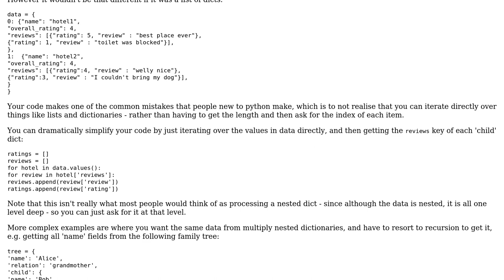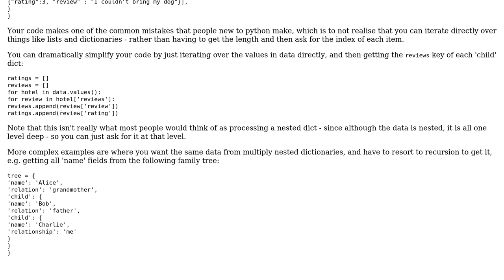Accessing a list of dictionaries in a list of dictionaries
With thanks & praise to God, and with thanks to the many people who have made this project possible! | Content (except music & images) licensed under CC BY-SA | Music | Images & others | With thanks to user Peilonrayz user match user Daniel Hansen and the Stack Exchange Network Trademarks are property of their respective owners. You are responsible for your own actions.